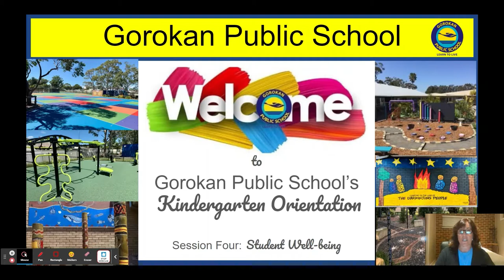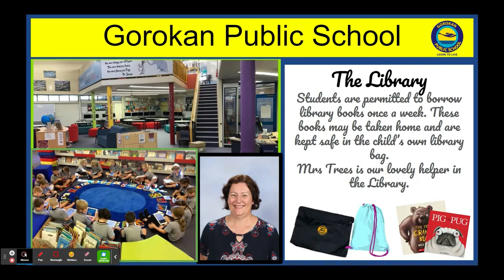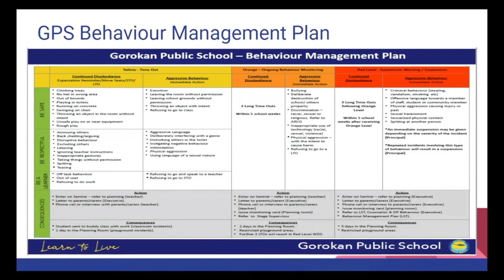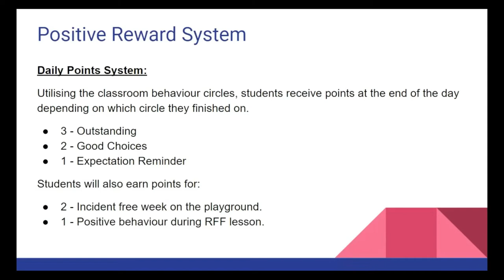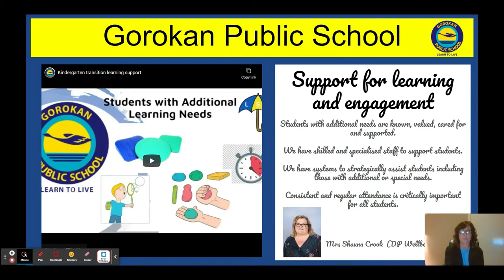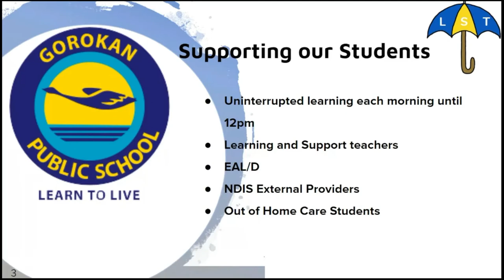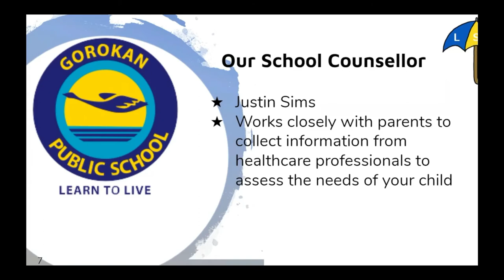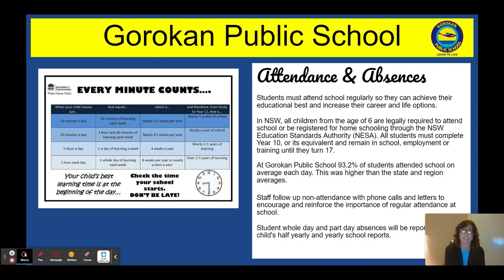Gorokan PS Orientation Session Four